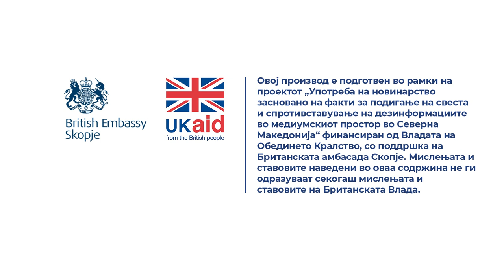Ивановска: Никој не ја контролира оправданоста на службените патувања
Ние своевремено дадовме предлог, до овој, актуелниот кабинет на вицепремиерката Славица Грковска да водат сметка за службените патувања во странство затоа што на оние назначени лица од Владата никој не им прави контрола дали патувањето е во функција на работата или не. Значи никој не им контролира.

Прочитај ја целата сторија „Отчетноста на државните функционери заглави во 2021 година“

Снимател: Иван Поповиќ